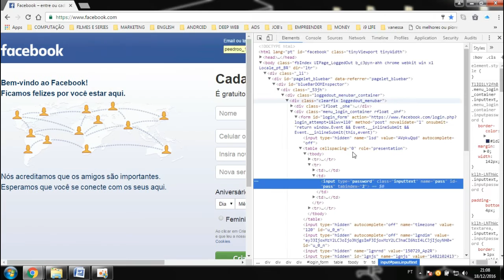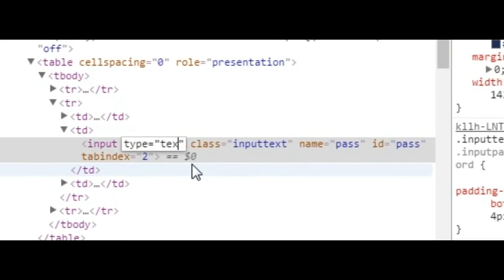Recupere senhas armazenadas no navegador escondidas em ASTERISCOS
-▬▬▬▬▬▬▬▬▬▬▬ஜ۩۞۩ஜ▬▬▬▬▬▬▬▬▬▬▬▬▬
▓▓▓▒▒▒░░░ LEIA A DESCRIÇÃO DO VÍDEO ░░░▒▒▒▓▓▓
▬▬▬▬▬▬▬▬▬▬▬ஜ۩۞۩ஜ▬▬▬▬▬▬▬▬▬▬▬▬▬
Fala galera, hoje vou ta ensinando no vídeo sobre como
Descobrir aquelas senhas conectadas em forma de asterisco !
➜ LINK PRA DOWNLOAD ou INSTRUÇÕES:
Aonde tem type “password” altere colocando “text”
E pressione a tecla ENTER, pronto !
[REDES SOCIAS DO CANAL]
Deixe sua mensagem no nosso facebook.
[DOE QUALQUER VALOR PELO PAGSEGURO:]

CANAIS PARCEIROS:
1-
2-